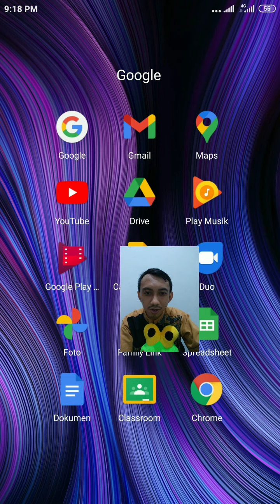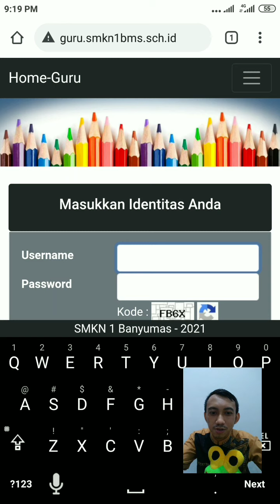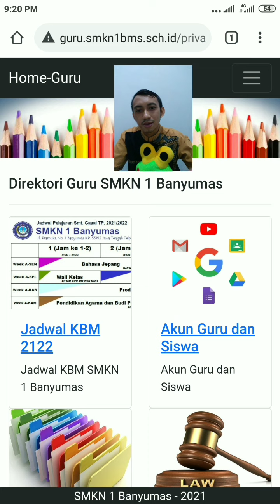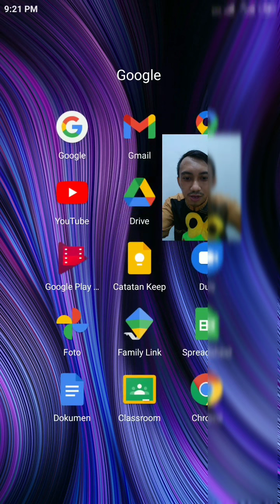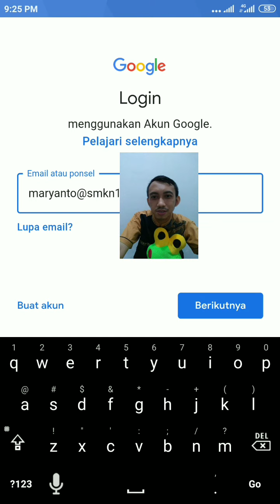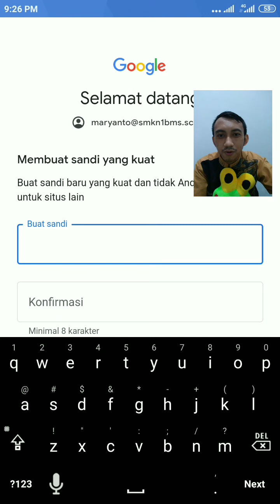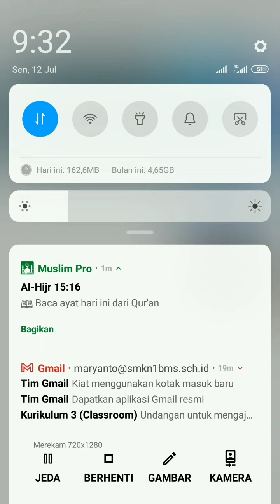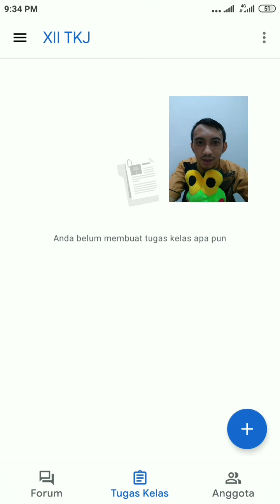Tutorial Mengaktifkan Akun @smkn1bms.sch.id (Google Suite for Education)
Video ini tutorial mengaktifkan akun Google Suite for Education dari Domain @smkn1bms.sch.id.